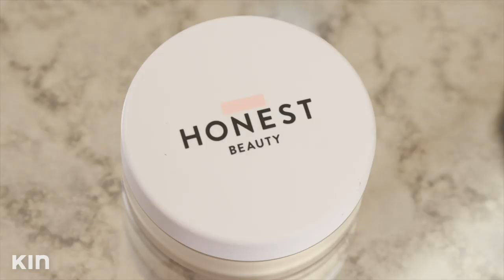Testing Latina Owned Makeup Products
These Latina owned makeup products are on FUEGO 🔥

Lip Gloss 2

Adrienne Bailon Houghton shares her HiLow hacks on going glam without breaking the bank! Tips and tricks for mixing high end and inexpensive pieces in all things beauty, fashion, home décor, and entertaining. Tune in every Tuesday at 10AM PST to watch.